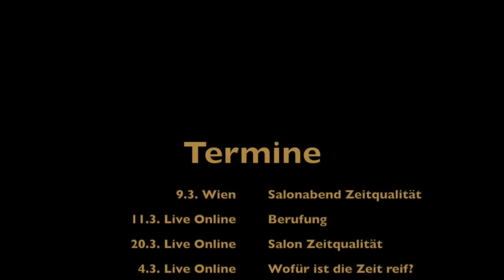ESSENZ LEBEN - Zeitqualität zum 9.3.2020: Vollmond in der Jungfrau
Die Ernsthaftigkeit der aktuellen Zeitqualität ist auch in diesem Videobeitrag spürbar. Wichtig ist dabei die positive Haltung und dass wir etwas tun für eine positive Zukunft!!! Die Zeit ist reif, dass Menschen ihre wahren Potenziale entdecken und entfalten für eine neue Sichtbarkeit. Am Sonntag, den 19.4. um 18.30 Uhr findet dazu auch ein Zoom Info-Abend statt, wo ich auf das Format "When Spirit meets Business" näher eingehe und alle Fragen beantworte. Mehr dazu auf meiner Webseite
Du kannst folgenden Link benutzen, um einfach und unkompliziert mit dabei zu sein Meeting-ID: 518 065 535

... Hier findest du alle Blogbeiträge zu den aktuellen Zeitqualitäten - ebenso Details zu persönlicher Beratung und Veranstaltungen!